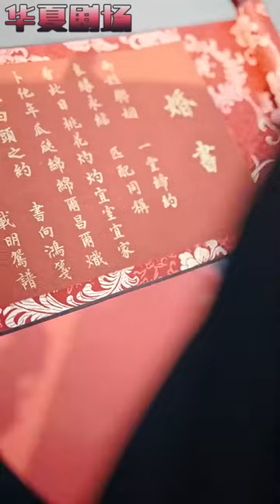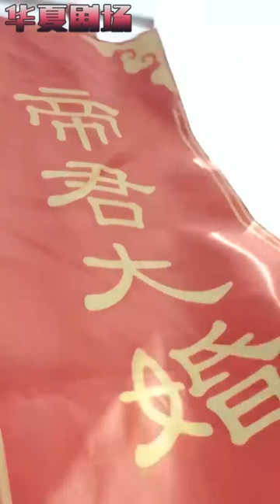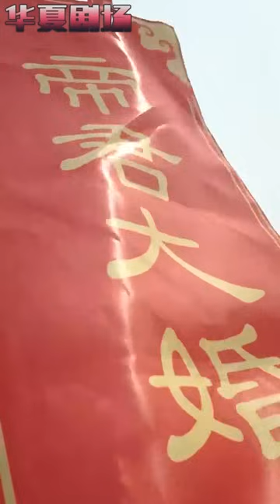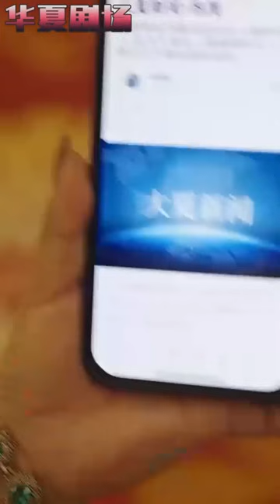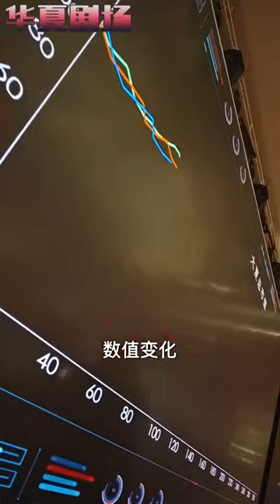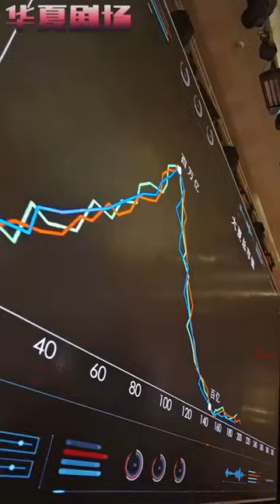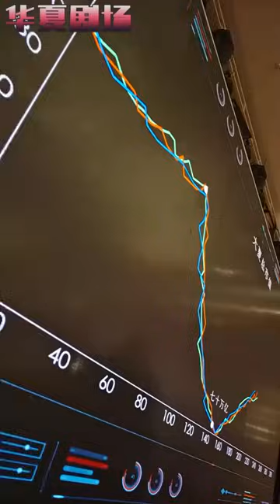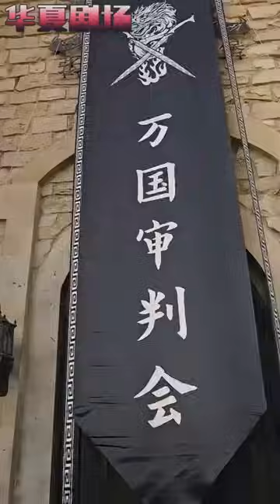身份特殊的男人在鬧市擺地攤，竟引得千金小姐開著超跑來求婚？ 原來男人竟十年前救過女孩的命！ 《螭龍》华夏剧场